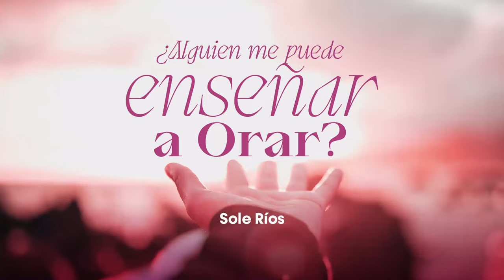¿Alguien me puede enseñar a orar? - Sole Ríos